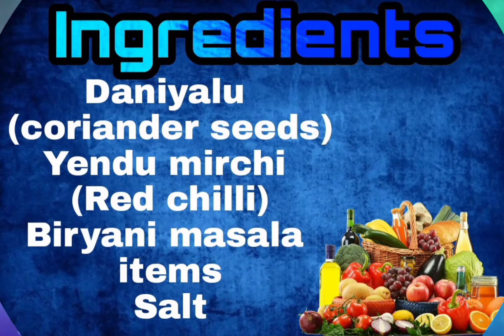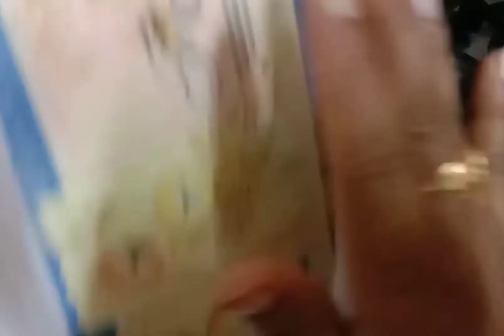Biryani garam masala powder/Telugu recipe/garam masala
# ingredients#
1.dhaniyalu
2.red chili
3.salt
4.black papper
5.lavangam
6.yalikalu
7.jaji kaya
8.gapatri
9.marati moga
10.dhalchin chaka
11.star puvu
12.biryani akku